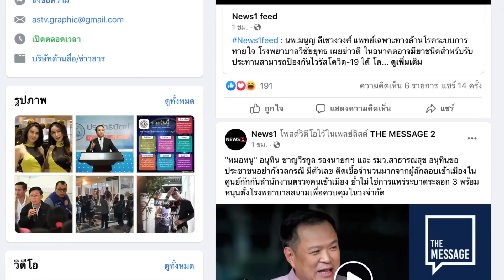วิษณุ หนุนสอบ ปปง.โยงทุนจีนสีเทา : News Hour 20-12-65